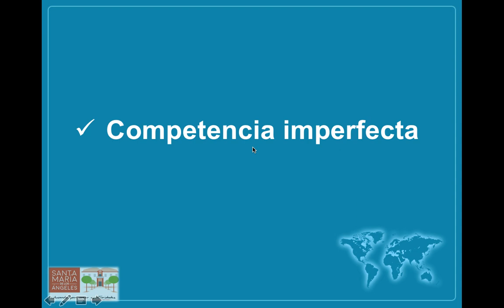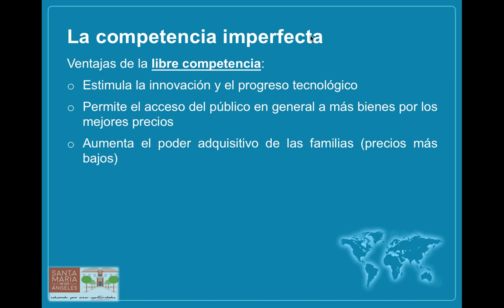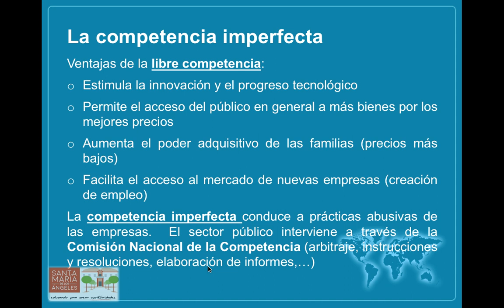Fallos del mercado 3: Competencia imperfecta